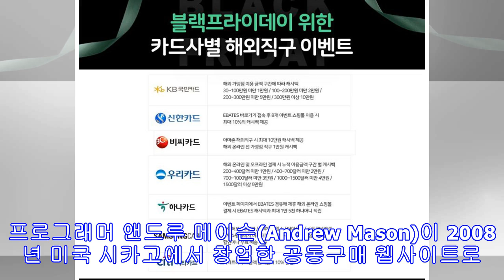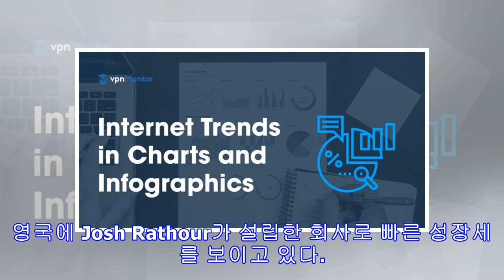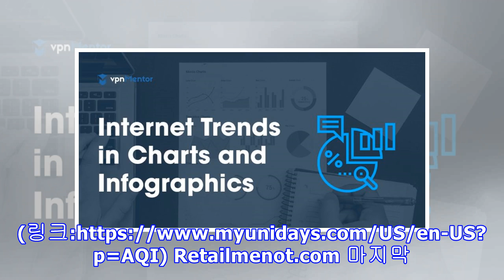온라인 할인쿠폰 제공하는 미국 웹사이트 3개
미국에서 유학 생활을 하다 보면 정보의 중요성에 대해 많이 느끼게 된다. 얼마나 알고 사용하느냐에 따라 누릴 수 있는 혜택의 폭이 정말 달라지기 때문이다. 특히 미국은 대학생들에게 제공하고 있는 할인이나 쿠폰이 다양하기 때문에 정보 취득은 즐겁고 알찬 유학 생활을 하는 데 중요하다. 본인이 유학 생활을 하는 샌디에이고에는 다양한 브랜드들이 한 곳에 모여있는 대형 쇼핑센터가 학교 주변에 있기 때문에 학기 중에 스트레스 해소나 잠깐 쉬기 위해 다녀갈 수 있는 교통이 비교적 편리하다. 하지만 샌디에이고의 오프라인 쇼핑정보는 이미 많은 곳에서 소개가 되었기 때문에 오늘은 온라인 쇼핑을 할 때 유용하게 쓰일 수 있는 쿠폰을 제공하고 있는 3개의 웹사이트를 소개하려 한다. Groupon.com 첫 번째로 소개하고 싶은...